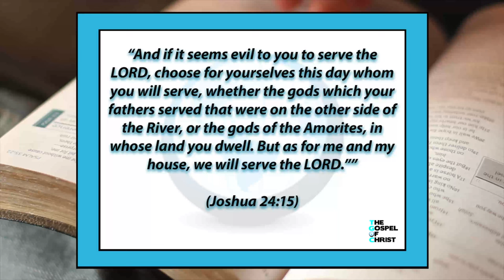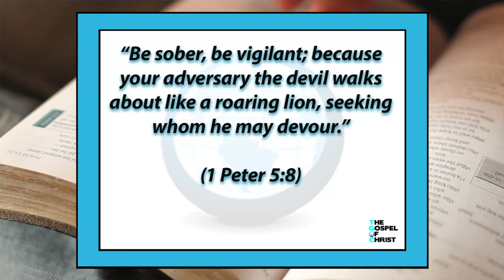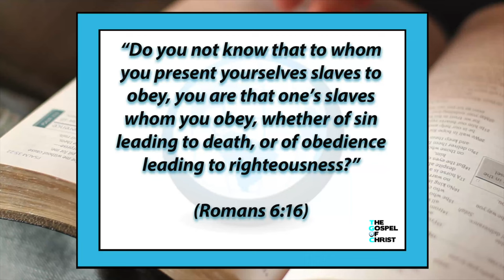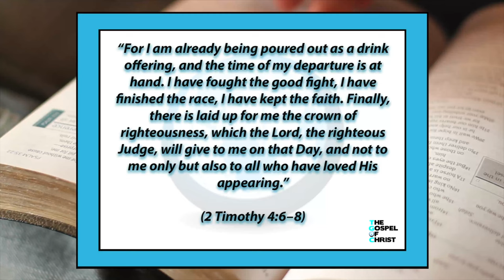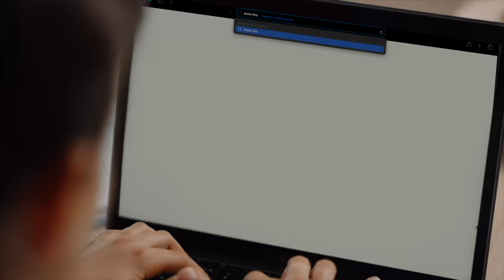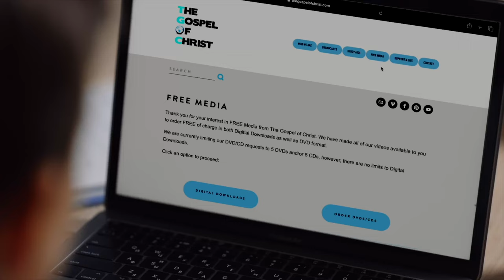Soldiers of Christ Arise - Christianity Start to Finish - The Gospel of Christ - CSF 5